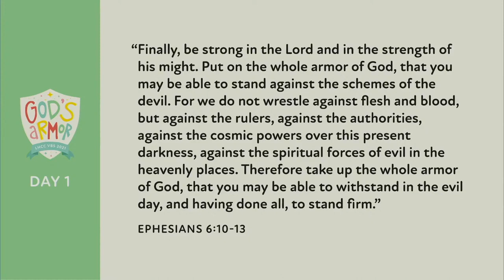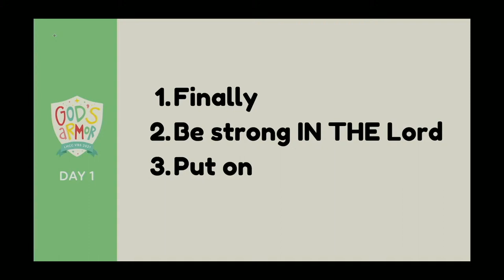VBS Day 1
Living Hope Community Church
God's Armor VBS 2021